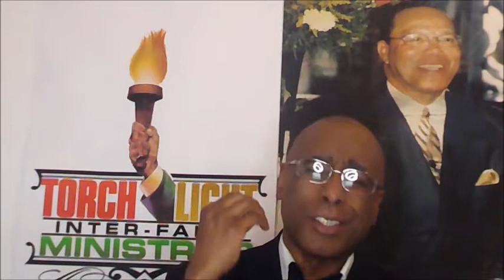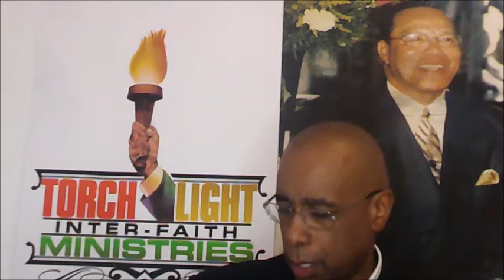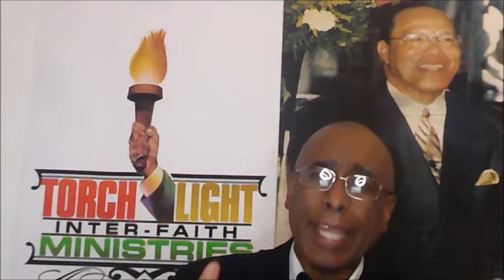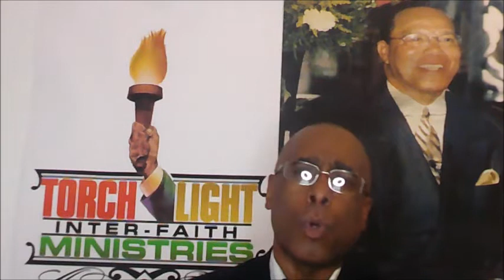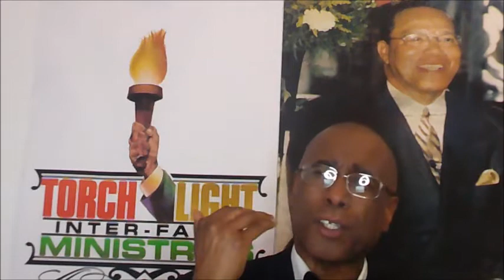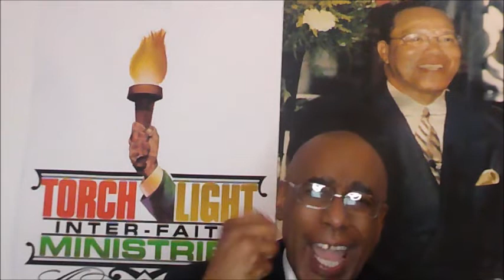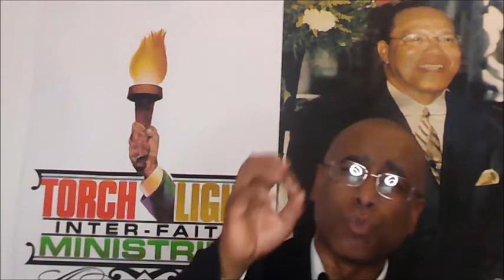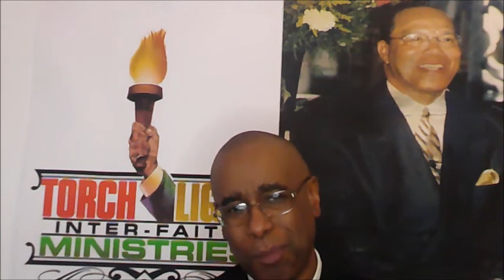The Man of Light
A unique spiritual message by Minister Michael Muhammad on behalf of Torchlight Interfaith Ministries.